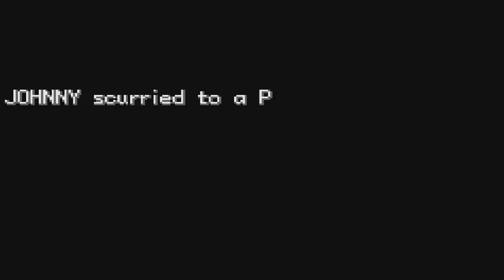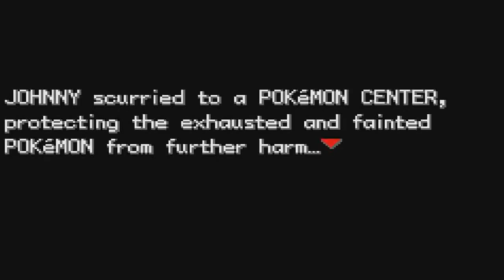Pokemon Advanced Adventures Ep 10 Welcome Mr Weasley